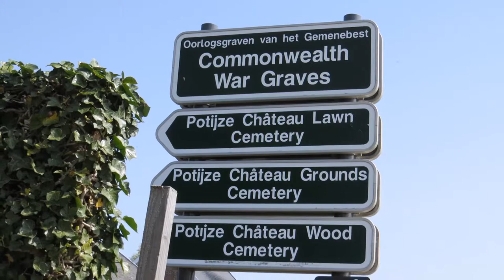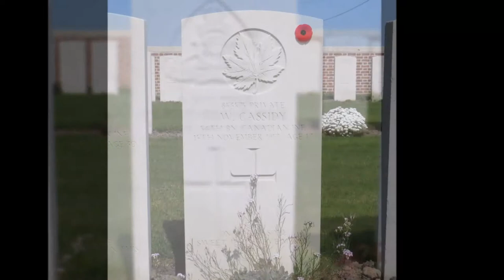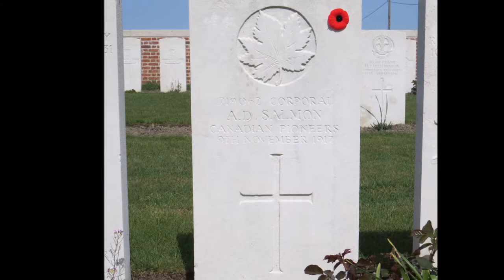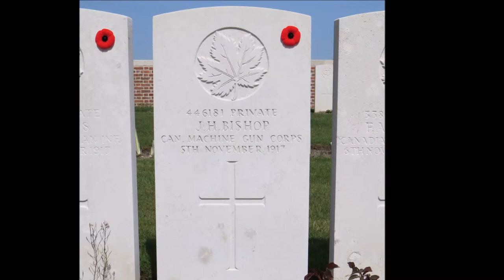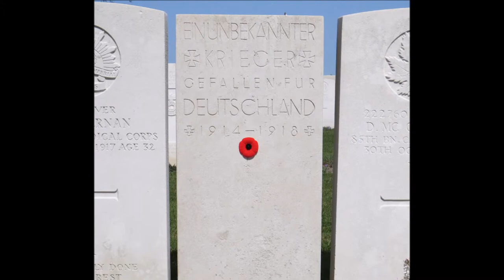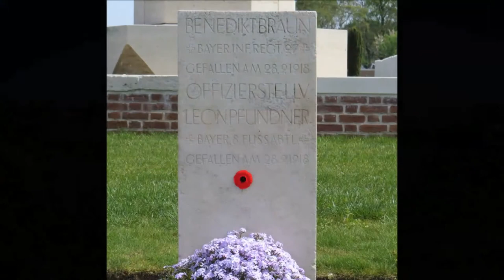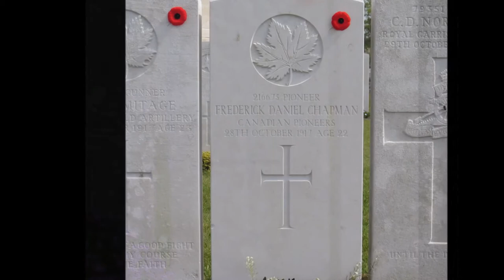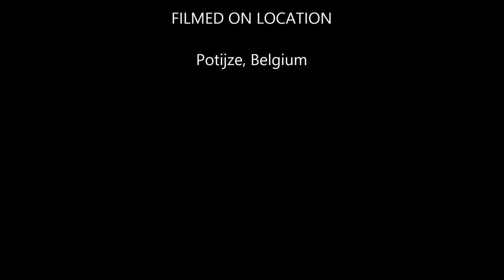Potijze Château Lawn and Grounds Cemeteries in the Great War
Potijze Château Lawn and Grounds Cemeteries (The Potijze Chateau Cemeteries). The old chateau grounds at Potijze are the site of three Commonwealth War Graves Commission cemeteries containing over 850 Commonwealth burials of the Great War. Potijze Chateau Grounds, Potijze Chateau Lawn, and Potijze Chateau Wood cemeteries were all formed in the spring of 1915 and used for the burial of Commonwealth soldiers until 1918. The architectural features of the cemeteries were designed by Sir Reginald Blomfield in the 1920s. Potijze during the Great War For almost the entire period of the Great War the village of Potijze was held by the Commonwealth forces but stood directly behind the Allied trenches and was well within range of German guns. It was here that soldiers entered the communication and support trenches that led to the front-line. Although badly damaged by constant shell fire, Potijze Chateau, a country house dating from the nineteenth century, remained occupied and used by Commonwealth troops throughout the war. In the spring of 1915, during the Second Battle of Ypres, it was headquarters of the 27th Division, then under the command of Major-General Thomas D’Oyly Snow. The ground floor was later used as an Advanced Dressing Station while the first floor, which commanded views of the German lines, served as an observation post. For much of the war the Chateau was surrounded by a cluster of dug-outs and trenches and a large shed on the grounds, known to soldiers as ‘Lancer Farm’, housed ammunition and trench stores. Working parties would pause here to collect tools, coils of barbed wire, duckboards, bombs and other supplies before moving up the line. There was particularly heavy fighting in the vicinity of Potijze in August 1917 during the opening phase of the Third Battle of Ypres, also known as ‘Passchendaele’. A young officer serving with the Manchester Regiment later recalled the devastation caused to the landscape around the Chateau by the relentless British and German artillery fire: 'This was a country where the desire to kill and destroy had developed to an unimaginable intensity. Nothing of use was to be left by either side, and every yard of ground almost was searched by the gunners to carry out their cruel game.' Yet Potijze was never a quiet sector. On 9 August 1916, as the Somme offensive raged further south, the first and second battalions of the Hampshire Regiment spent ten days in trenches just east of the Chateau. As they were preparing to leave the Germans staged a surprise attack using a potent form of phosgene gas. Both units were caught unawares and although no ground was conceded the regiment suffered over 240 casualties, about half of whom were killed. The 1st Royal Inniskilling Fusiliers were stationed on the same stretch of front and also suffered numerous gas casualties. Over 60 men who fell in the attack are buried in rows A, E, and F of Chateau Wood Cemetery. Edmund Blunden, a young English officer serving with the Royal Sussex Regiment, was stationed here at the beginning of 1917. He later recalled the atmosphere of Potijze during the third winter of the war: 'The new year was yet very young when the battalion filed through Ypres to take over the trenches at Potijze, which we came to know very well. It was not the worst place in the Salient. I had seen it already, and its arrangement was simple – a breastwork front line, running from Zonnebeke road to a railway bank on the south; a support line; two good (or not too bad) communication trenches – Haymarket and Piccadilly, Battalion headquarters dugout was near Potijze Château, beside the road. It boasted a handsome cheval-glass and a harmonium, but not a satisfactory roof. This headquarters also enjoyed a kind of Arcadian environment, for the late owner had constructed two or three ponds in the grounds with white airy bridges spanning them, weeping willows at their marges, and there were even statues of Venus and other handsome deities on little eminences, although I did not examine them closely. The château itself, much injured as it was, was not destroyed, and in the upper storey my observers gazed through a telescope on a dubious landscape; lucky these, whose day could not begin before eight, and ended at four with the thickening of what little light there had been. Littered on the damp floor beside them were maps of parts of the estate, some of a great age, and log-books of the number of woodcock, hares, rabbits and I forget what, formerly laid low by shooting parties of this fine house.' In the decades after the war, Blunden became a celebrated poet and author, and his memoir, Undertones of War, is considered a classic of Great War literature. In the 1960s he acted as a commissioner with the Commonwealth War Graves Commission.